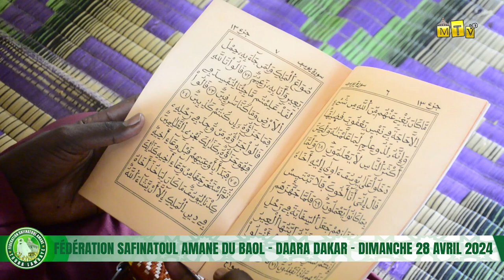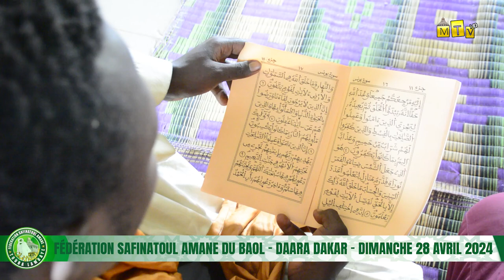WADIAHTU KOUREL 1 DAKAR - DAARA FEDERATION SAFINATOUL AMANE LAMBAYE - PIKINE DIMANCHE 28 AVRIL 2024